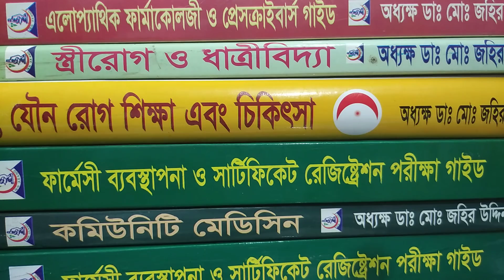যৌন রোগের জন্য কি ডাঃ দেখাবেন? আলোচনা জহির স্যার ০১৭১১৯২১৪১৬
♦সরকারী বোর্ড, কাউন্সিল,ফ্যাকাল্টি অধীনে
 মেডিকেল টেকনোলজী কোর্স  ভর্তি পরামর্শ
জহির স্যার ০১৭১১৩৩৭০১৯
০ কমিউনিডি প্যারামেডিক
 ১.ফামাসিস্ট(ঔষধ),
২.প্যারামেডিক (পল্লী চিকিৎসা ও মেডিসিন)
৩.অাল্ট্রা সাউন্ড এসিসটেন্ট,
৪.প্যাথলজী,
৫.ডেন্টাল,
 ৬.ফিজিওথ্যারাপী,
৭.এক্স-রে, নার্সিং,
৮.অডিওমেট্রি,
৯.অপটিমেট্রি ইত্যাদি

♦কোর্সের মেয়াদ-  ১x৪ বছর
♦ভর্তি ফি ৫ হাজার টাকা এবং  মোট ফি বৎসরে ৩২ হাজার টাকা
সরকারী বোর্ড ফি/ কাউন্সিল/ফ্যাকাল্টি অালাদা

♦ আইএমপিটি প্যারামেডিকেল টেকনোলজী কলেজ

♦সিলেট =৯৫/বি  ¹ওয়েভস আম্বরখানা  এবং
 সহিদ ভিউ/ পয়েন্ট ভিউ
♦ঢাকা অফিস =বাড়ী-১২ রোড-৩৩ সেক্টর ৭
♦ ময়মনসিংহ অফিস চাইনা ব্রীজ মোড় হসপিটাল রোড

ভর্তির সময় কি কাগজ পত্র লাগেঃ
 ১.বায়োডাটা
২.ছবি৬ টা  এস.এস সি পাস এর সার্টিফিকেট ও
মার্কসিট এর ফটৈকপি্
,৪স্কুলের প্রসংসাপত্র,
 ৫.নাগরিক সনদ পত্র ইত্যাদির সতায়িত ফটোকপি
৬.জন্ম নিবন্ধন ও NID কার্ড

সরকারী বোর্ড এর অধীনে ভেটেনারী ও পোল্ট্রি কোর্সে  ভতি চলিতেছে
♦১ বছর এবং ৪বছর মেয়াদী

১. সাটিফিকেট ইন এনিমে হেলথ(  CAHP)
২. সাটিফিকেট ইন পোলটি কামিং(CPFT)
৩.A.I. Training
4.ফার্মেসী কোর্স অব ভেটেনারী

♦★ ভতি ফি -৫০০০টা বৎসরে খরচ ৩২০০০ টাকা

(ইস্টটিটিউট  ভেটেনারী  হেল্থ টেকনোলজী IVHT্ সরকার অনুমোদিত কলেজ কোড নং- ৬১১১৫)

♦সিলেট অফিস =৯৫/বি ওয়েভস আম্বরখানা নিয়ার এন.সি.সি ব্যাংক  এবং+

♦ঢাকা অফিস =বাড়ী-১২ রোড-৩৩ সেক্টর৭ নিয়ার নর্থ টাওয়ার##

সরকারী বোর্ড এর অধীনে  কম্পিউটার ও
আউটসোর্সিংটেকনিক্যাল কোর্সে ভর্তি চলিতেছে-
সরকারী বোর্ড বিটিইবি অধীনে

♦ ৩/৬ /১২/৪৮ মাস মেয়াদী কোর্স
♦কম্পিউটার অফিস
♦মাল্টিমিডিয়া ও গ্রাফিক্স ডিজাইন
♦অামীন শীপ
♦ ইলেকিট্রিকেল হাউজ  ওয়ারিং
♦ কেয়ার গিভিং চাইল্ড এৃড ওল্ড

♦ভর্তি ফি-৫০০০ মাসিক বেতন-১০০০  সরকারী বোর্ড ফি অালেদা
♦ যোগ্যতা-এস.এস.সি/সমমান
♦ইবনে অাকন্দ ফাউন্ডেশন টেকনিকেল ইন্সটিি
টিউট(IFTI কোড নং 61099

♦ ঢাকা অফিস-বাড়ী১২ রোড ৩৩ সেক্টর ৭ উত্তরা

 ♦সিলেট অফিস ৯৫/বি  ওয়েভস অাম্বরখানা

♦জহির স্যার মোবা-০১৭১১৯২১৪১৬
মেডিসিনের এর বর্ননা (description & মেডিসিনের এর বর্ননা (medicine description & reviews)
১মেডিসিন জেনেরিক নেইমঃ- ৬.কিভাবে কাজ করে
২.ক্লাস ও গ্রপঃ-  ৭.কি অাকারে পাওয়া যায়
৩.ট্রৈড নেইমঃ-   ৮.পাশ্ব প্রতিক্রিয়া
৪.কোম্পানি নেইম ৯. পরবর্তীতে প্রতিক্রিয়া কি
৫.ঔষধের কাজ ১০.দাম
এই চ্যানেলে বিষয়  বস্তু  ভিডিওগুলি তথ্য জানানোর জন্য উপস্হাপন করা হইলএই ভিডি ওগুলির সাথে যু্ক্ত কোন তথ্য সৌন্দর্য;খাদ্য;  ও স্বাস্হ্য চিকিৎসা সরকার রেজি:কৃত ডাঃ  দ্বারা প্রস্তাবিত প্রেসক্রিপশনের বিকল্প বিবেচনা করা যাবে না !  দর্শক তাদের নিজস্ব ঝুকির বা বিবেচনার উপর ঐ তথ্য ব্যবহার  করতে হবেঅামাদের তথ্য ব্যবহারের কারনে কোনপাশ্বপ্রতিক্রিয়া  চর্ম রোগ সৌন্দর্য হানি দেখা দিলে চ্যানেলটি দায়িত্ব নিবে না
সতর্কীকরন করা হইল
এই ভিডিওটি একটি সচেতনতামুলক ভিডিউ
তথ্যগুলি ফার্মাসিস্ট ;নার্স;মেডিকেল ও ডেন্টাল টেকনোলজীষ্ট; প্যারামেডিক শিক্ষাথীর জন্য উপস্হান করা হইল
  ম্যাটস,অাইএইচটি,এন্ড নার্সিং ভর্তি কোচিং
  Mats iht and nursin admiss. coching
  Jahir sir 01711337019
ফার্মেসী করা বা চালানো বা চিকিৎসার জন্য জন্য
অধ্যক্ষ জহির অাকন্দ স্যারের বই কিনবেন:-

 ১. ফার্মেসী ব্যবস্হাপনা ও MCQ পরীক্ষার জন্য
২.প্রিন্সিপাল &প্যাকটিস অব মেডিসিন বই
৩.ফার্মাকোলজী এলোপ্যাথিক

অাহাদ মেডিকেল বুক ০১৯১১৩২০৬২৯
শাহিন মেডিকেল বুক সেন্টার
ডা ইবনে আকন্দ বুক সেন্টার ০১৭১১৩৩৭০১৯

Dr. Jahir currently is practicing in  dhaka bangladesh
For further information and appointment
you may contact the number given below
FOR COMPLETE TREATMENT, PLEASE PAY THE
FEES (600 tk- FROM I BangladeshAND 900 tk FROM OUTSIDE  Bangladesh AND GIVE THE FOLLOWINGDETAILS:

Name
Age
SexHeightWeight
Present complaint
Past historyFamily historyHereditary ProblemYour like/dislikes
 Bangladesh uttara House 12 road33sector7
অধ্যক্ষ জহির আকন্দ স্যারের বই সমুহ